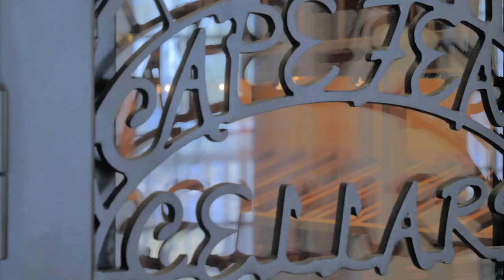8660 River Road Wilmington, NC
Enjoy ultimate privacy from this gated 7.8 acre river front estate with over 330 feet of water frontage. The luxurious low-country inspired home offers miles of blue water views from the grand living spaces and expansive covered porches. Interior features include 10 foot ceilings throughout the main living level, gleaming random-plank oak floors, 3 fireplaces, and walls of Andersen windows that bring in the magnificent river views. The elevator offers ease of travel to all three levels of the house. Step outside onto the private 200 foot pier and enjoy a day of boating on the Cape Fear River, Intracoastal Waterway or Atlantic Ocean. The boat dock features two boat lifts (12,000 and 18,000 pounds). The gourmet kitchen boasts an oversized granite island with raised walnut bar, custom cabinetry, ice machine, a walk-in pantry with custom tin ceiling, double ovens and Wolf range. The waterfront dining room is the perfect setting for entertaining friends and family, and features a double sided fireplace that connects to the kitchen, a custom walk-in wine cellar and spectacular views of the water. Opposite the great room, the master suite features an entry foyer with morning bar, fireplace, two large walk-in closets, and laundry room. The master bathroom is complete with cast iron garden tub, large walk-in shower, double vanities with custom cabinets, and his and her water closets. The upstairs hosts a second morning bar, three spacious bedrooms each with full bathrooms and large walk-in closets, a bonus room that can serve as a home office, as well as a dedicated laundry room for the bedroom level. Additional features include a ground level with heated entry foyer, full bath, and 3 car garage. There is a separate 1344 square foot detached garage with workshop and additional space for a car or boat. This is a rare offering that provides the very best of waterfront living, on one of the most private and serene properties in Wilmington, North Carolina.